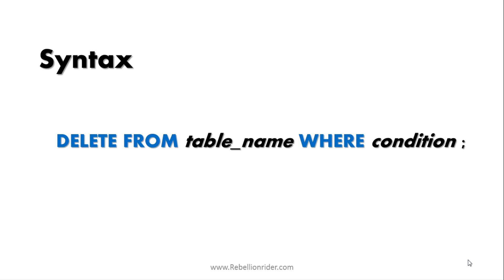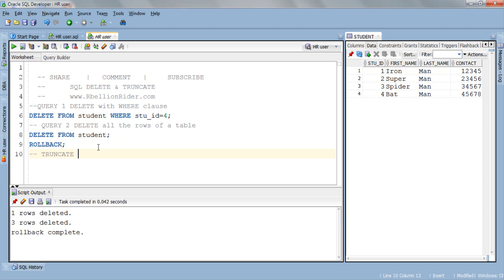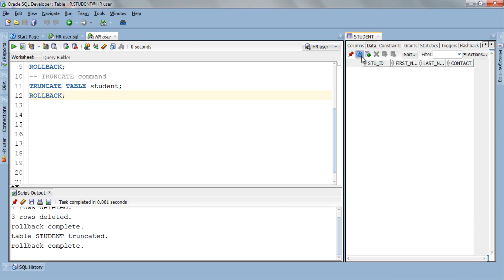SQL tutorial 35: DELETE and TRUNCATE how to delete data from a table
SQL Tutorial 35:Delete and truncate
Tutorial Consist: How to delete selected rows from a table using Delete with Where clause. How to delete all the rows from a table using delete and truncate